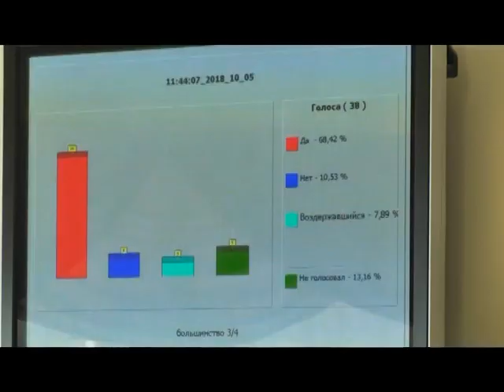Вечер во Владимире Сергей Корнишов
Тенденция на «омоложение» партии и стратегия развития региона с новым губернатором. ВИП-гость «Вечера во Владимире» Сергей КОРНИШОВ, координатор Владимирского регионального отделения ЛДПР, депутат ЗС Владимирской области.
С первым эфиром на "Варианте"! Надеемся, не последним&#128250;